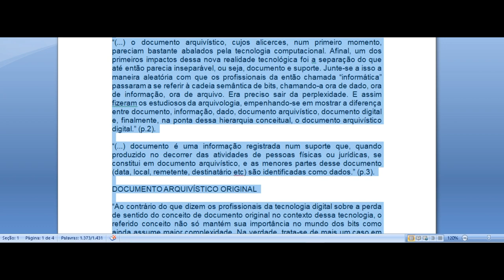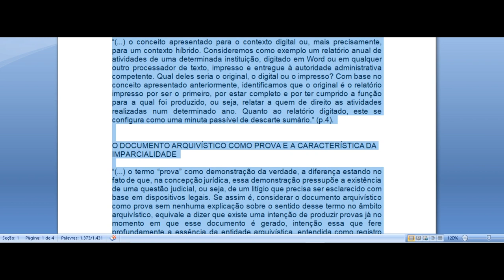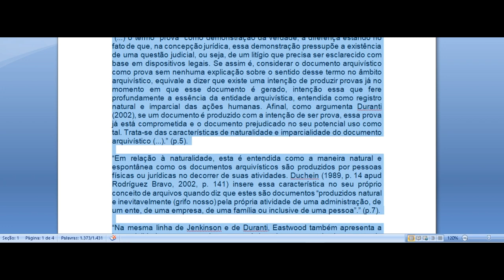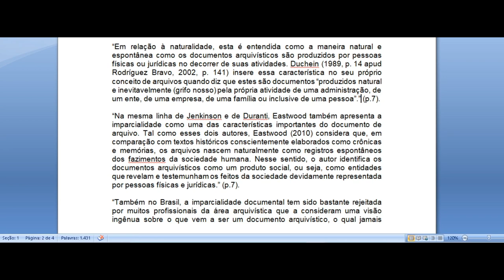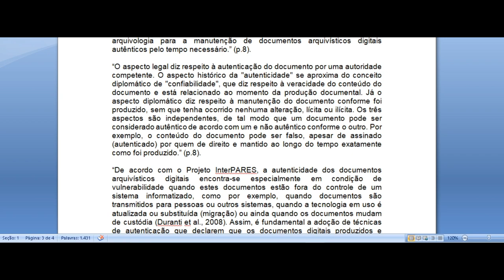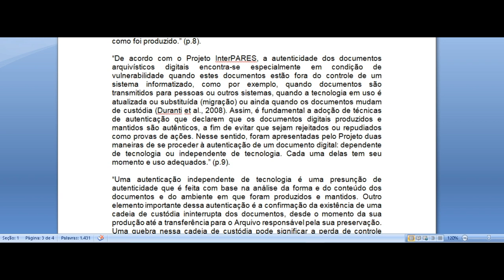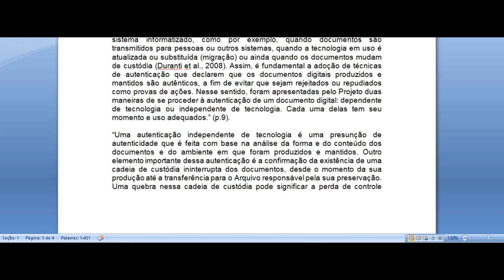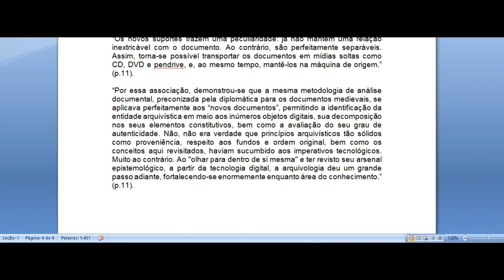GESTÃO E PRESERVAÇÃO DE DOCUMENTOS ARQUIVÍSTICOS DIGITAIS